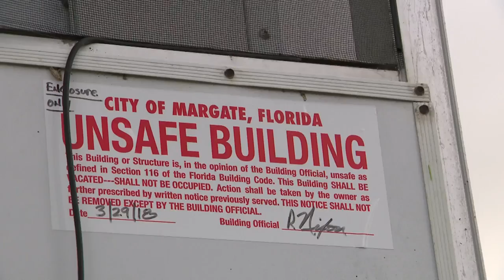Margate residents worry about crumbling seawalls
Waterfront property is something that a lot of people dream about, but in the city of Margate it’s making some homeowners lose sleep.